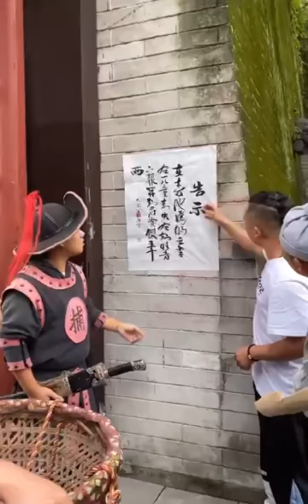拍攝現場搞笑視頻🤣🤣🤣🤣